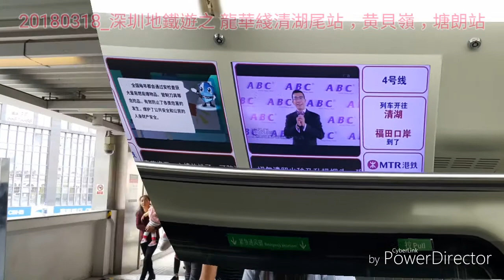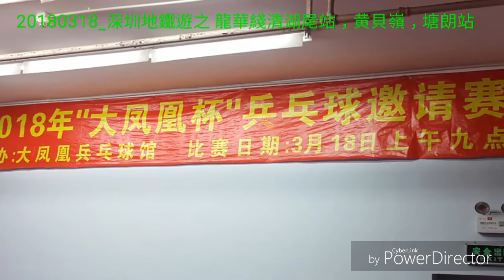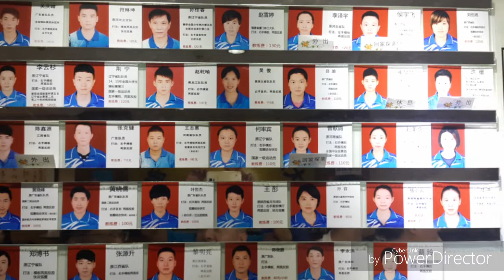20180318_深圳地鐵遊之 龍華綫清湖尾站，黄貝嶺站大鳳凰乒乓球俱樂部，塘朗站